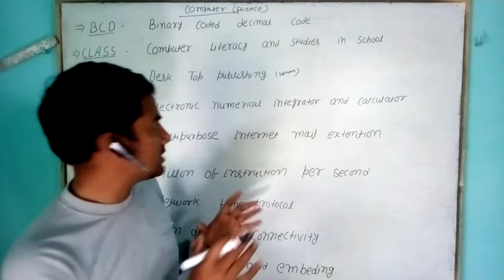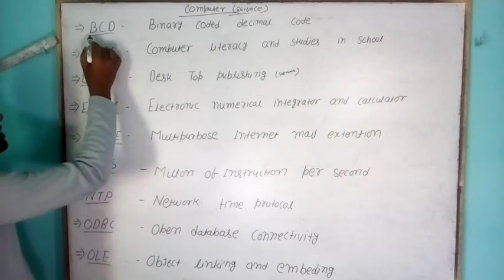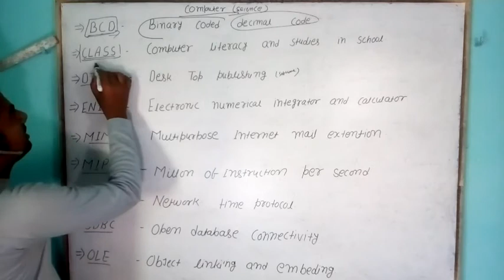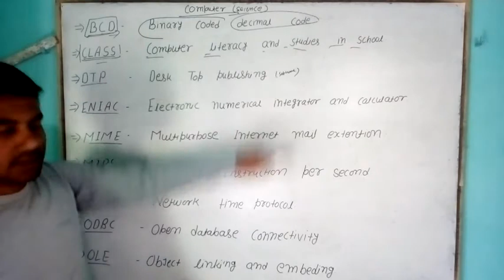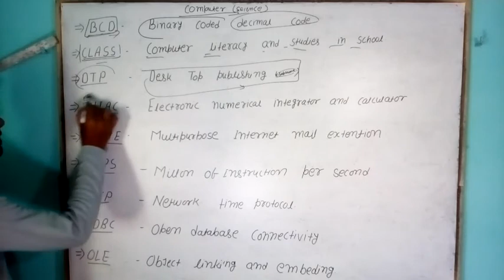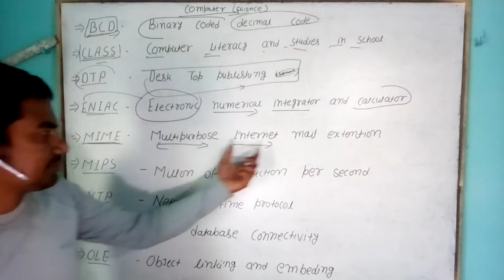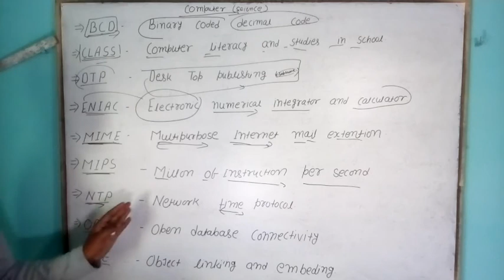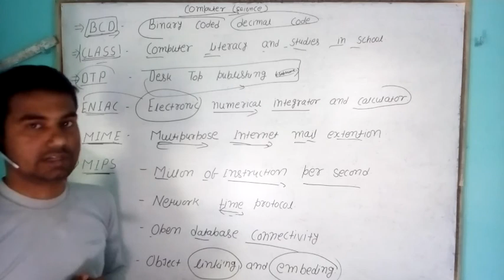computer gk tricks(general science)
crazy computer gk